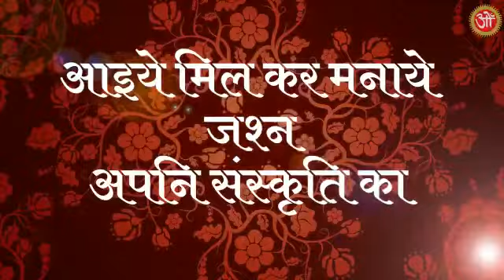Waiting For Mahashivratri 21/2/2020